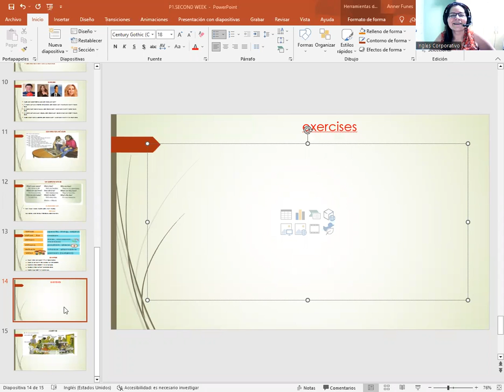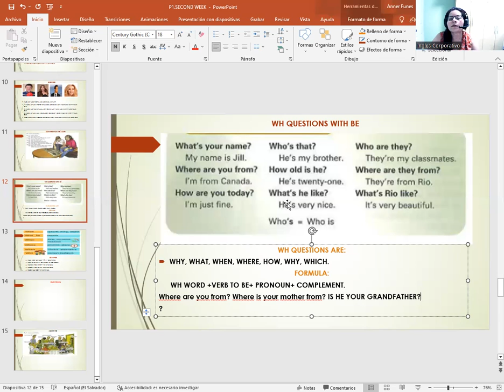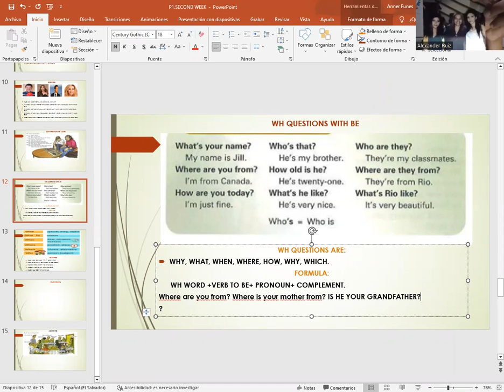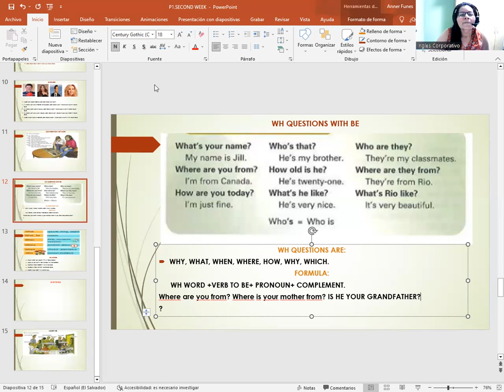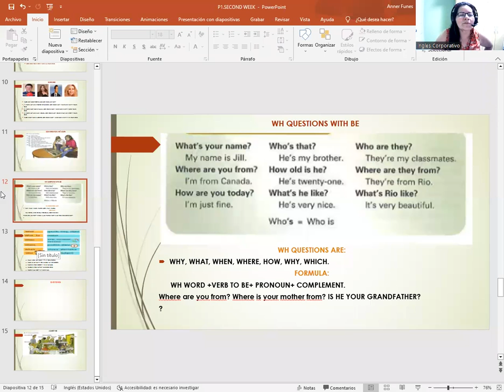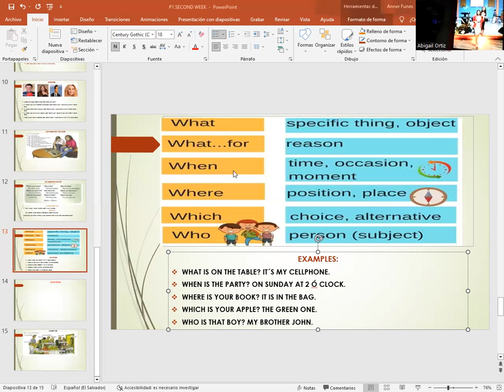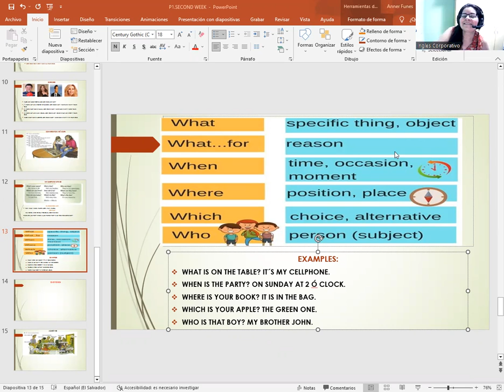SESION 07-22-03-23-P1-02-8-9-PM-03-23-CATACHO-WH QUESTIONS WITH BE (SECOND PART).